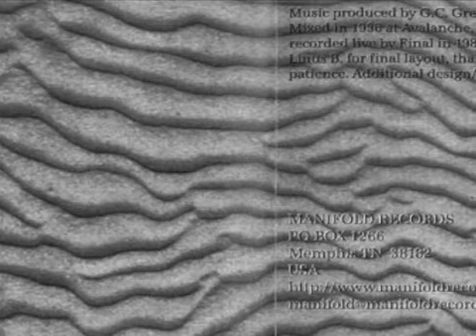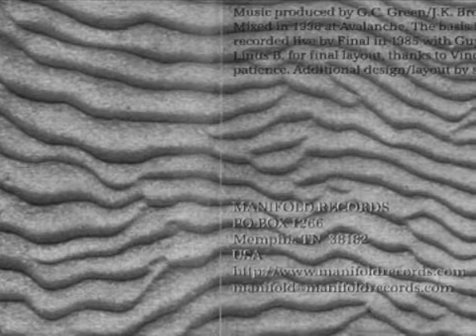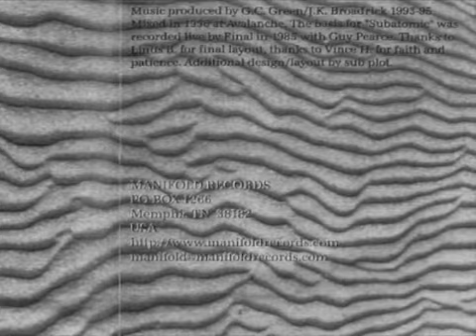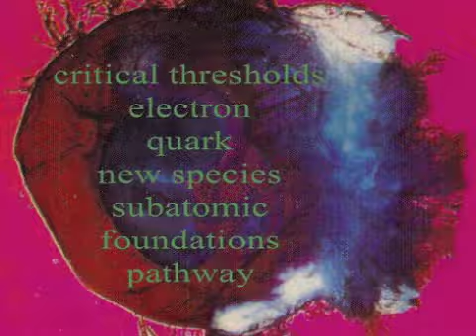Final - Subatomic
From "The First Millionth Of A Second" (1997).
The basis for "Subatomic" was recorded live by Final in 1985 with Guy Pearce.